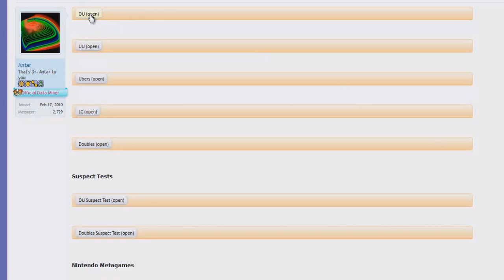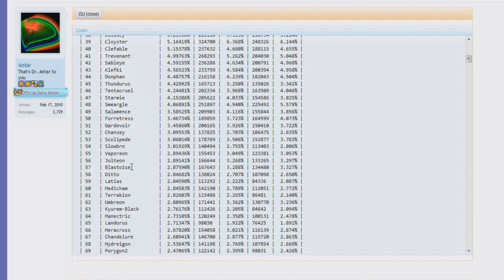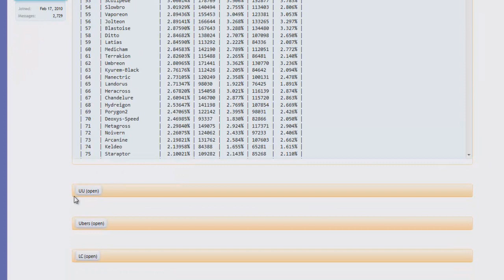USAGE STATS FEBRUARY 2014 - Competitive Crunch Part 39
With Genesect & Mega-Lucario banned, which Pokemon will fill the vacuum of power?